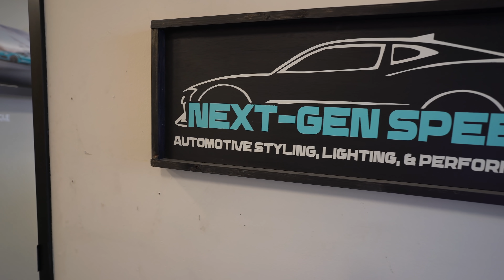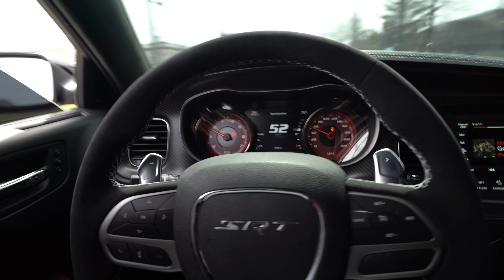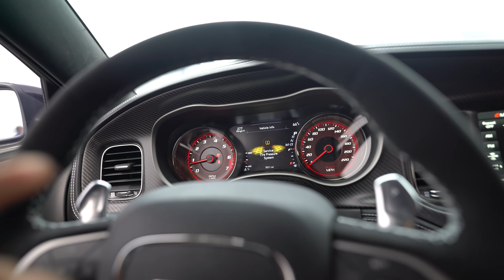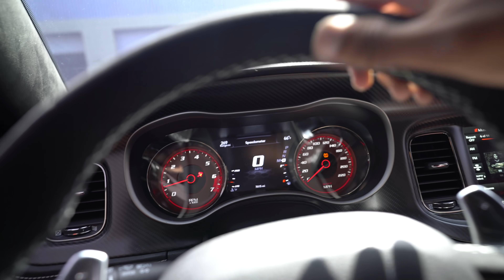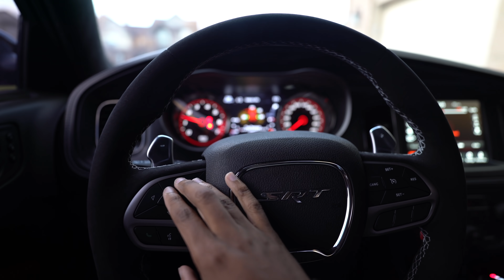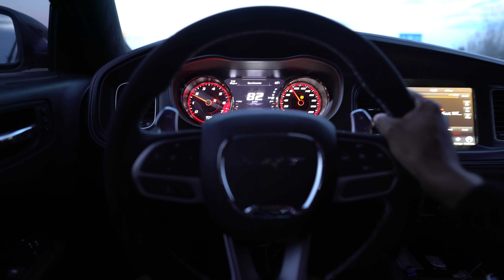INSTALLING MY NEW SUPER RARE SRT STEERING WHEEL ON MY HELLCAT REDEYE 🔥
I bought a super rare srt steering wheel OEM and I have finally installed it and it changed everything so much! From looks to driving and this is how it looks!

Snap: xnxx.josh

Installing my new super rare srt steering wheel on my hellcat